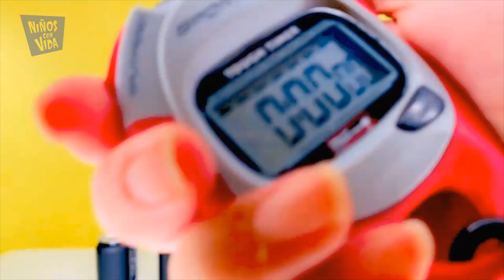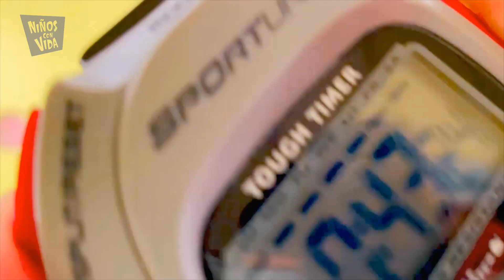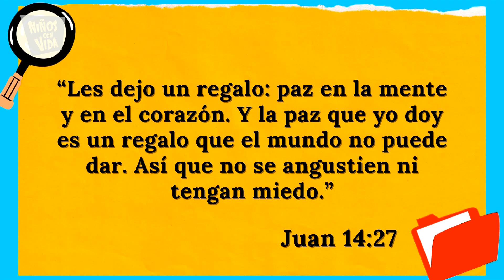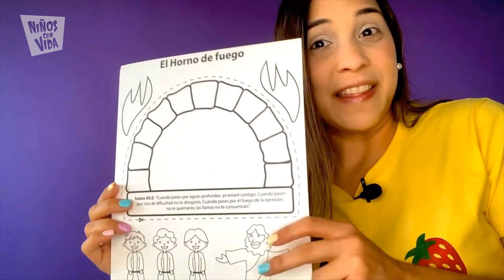"Paz - Lección #2" - El Fruto del Espíritu | Niños con Vida | Escuela Dominical | 27 de Junio, 2021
Jesús le dijo a sus discípulos en Juan 14:27, “Les dejo un regalo: paz en la mente y en el corazón.” Acompañanos hoy mientras escuchamos la historia bíblica de 3 jovencitos quienes se enfrentaron a una gran prueba de fuego con mucha paz en su mente y en su corazón. Juntos aprenderemos que nosotros debemos permanecer en paz sin importar las dificultades y los problemas que enfrentemos.

📝 Puedes descargar las hojas de trabajo de la Manualidad haciendo clic

Facebook: Niños Con Vida Oficial

Envía la palabra "NinosConVida" al numero "77377" para recibir mensajes de texto de parte de Niños Con Vida